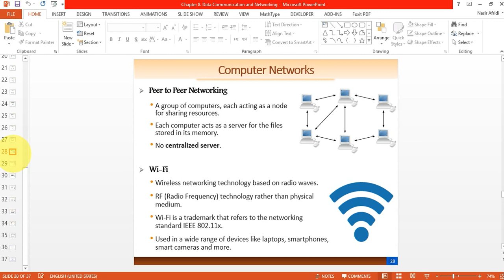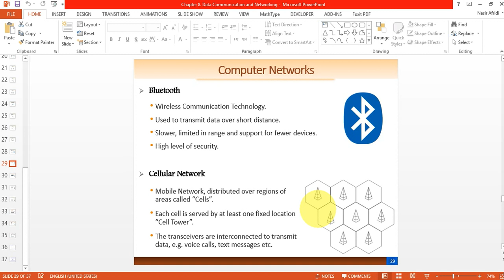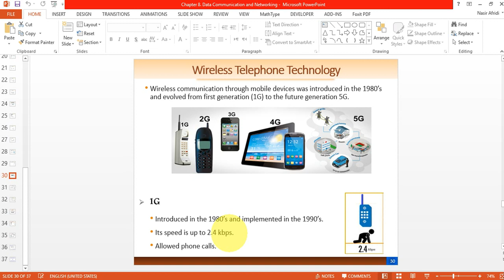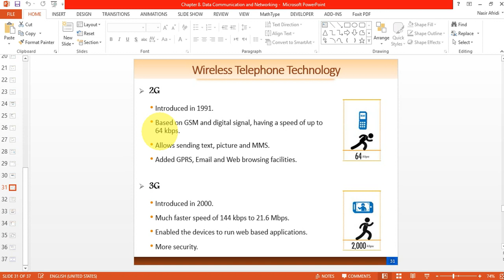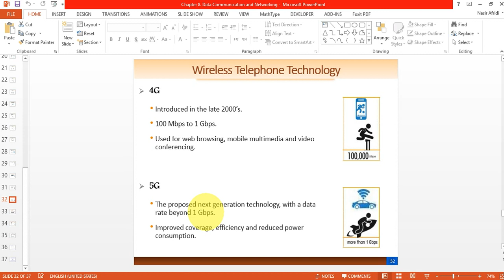Lecture-34| Computer Networking| Wireless Telephone Technology| Network Types | ICT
in this video tutorial I have explain computer Network, wireless telephone Networks and Network Types.
if you learn networking then you may visit the lists, you will learn,